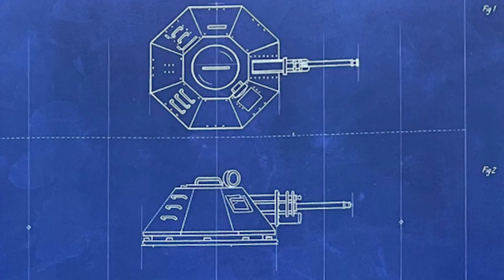Así será el NUEVO EVENTO de WARZONE de HOY! - Kesto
Aqui te EXPLICO TODO sobre el NUEVO EVENTO MAÑANA de la TEMPORADA 5 de WARZONE que será sobre la REVELACIÓN del TRAILER OFICIAL del NUEVO CALL OF DUTY VANGUARD que vendrá con un ANTI CHEAT, NUEVO MAPA y demás según las FILTRACIONES o INFO FILTRADA del juego, INFORMACION sobre el MULTIJUGADOR, ZOMBIES y la CAMPAÑA, te digo al FECHA, CUANDO es y su HORARIO además de COMO SERÁ o QUE PASARÁ / QUE HAY QUE HACER para ACTIVARLO, espero que les guste el GAMEPLAY en ESPAÑOL LATINO